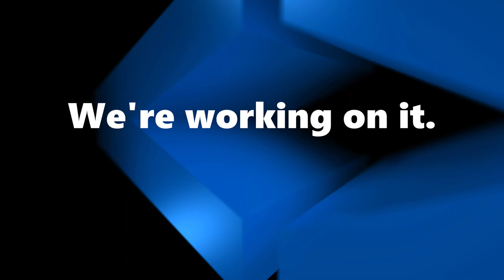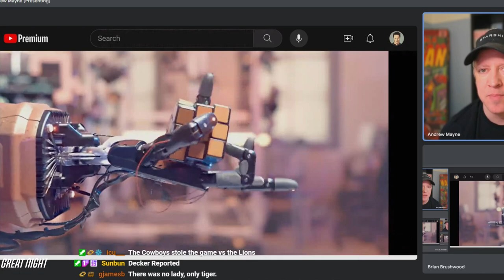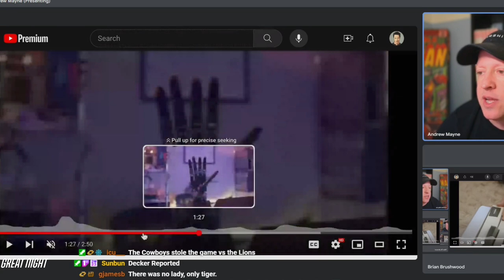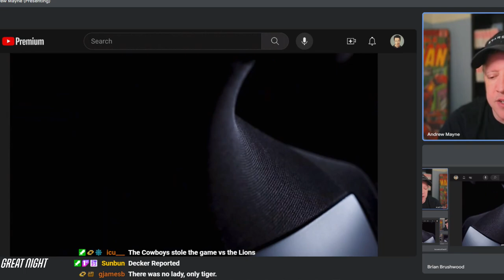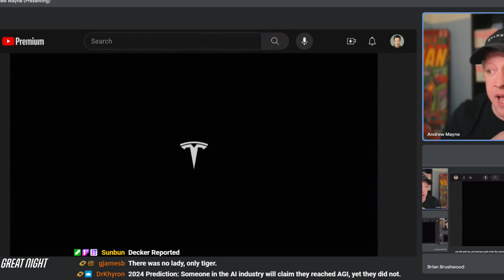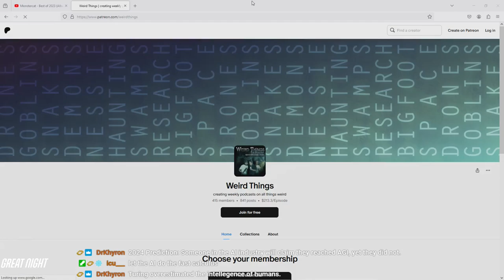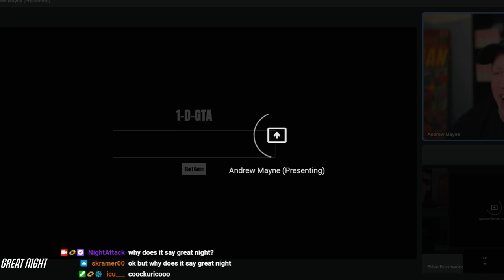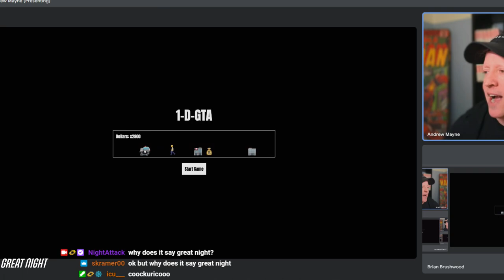Weird Things Ep. 555